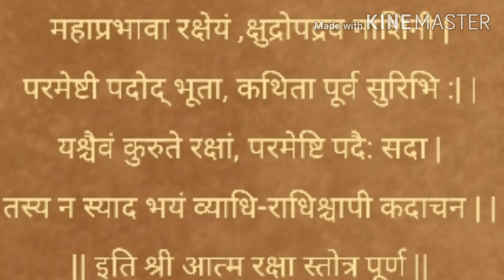Aatma Raksha Kavach Jain Lyrics in Hindi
Click the link above for video with action as how to say this mantra.

It is also known as vajra panjara stotra.
This is also said – Maharaksha sarvopadrava shanti mantra.

Om paramesthinamaskaram saram navapadatmakam, Atmaraksakaram vajra-panjarabham smaramyaham…1

Om namo arahantanam siraskam sirasi sthitam, Om namo savvasiddhanam, mukhe mukhapatam varam…2

Om namo ayariyanam angaraksaati sayini Om namo uvajjhayanam, ayudham hastayordridham…3

Om namo loe savvasahunam, mochake padayoh subhe, Eso pancha namukkaro, shila vajramayi tale…4

Savva pava-ppanasano, vapro vajramayor bahih, Mangalanam cha savvesim, Khadirangarakhatika…5

Svahantam cha padam gnyeyam, padhamam havai mangalam vapropari vajramayam, pidhanam deharakshane…6

Mahaprabhava raksheyam, kshudropadrava-nashini, paramesthipadodbhuta, Kathita Purvasuribhih…7

Yaschaiyam kurute raksham, paramesthi-padaih sada, Tasya na syad bhayam vyadhi-radhis chapi kadachan…8

MEANING:

1. I remember with om the nine line meaningful paramesthi namaskara that protects like a vajra panjara (a cage as hard as diamond)

2. Om namo arahantanam- This line is the helmet on my head (utter it keeping your open palm over your head). Om namo siddhanam- this line is a strong face plate(touch your face with your palm)

3. Om namon ayariyanam- This line is the extremely strong chest plate and the back plate of the armour(move your open palm over the torso). Om namo uvajjhayanam-This line is like potent weapons in my hands( lift hand as if you are holding weapons).

4.Om namo loe savva sahunam- This line is lower section of the armour, protecting both the legs( touch your seat and imagine it to be hard as diamond).

5. Savva pavappanasano- This line is strong rampart around me (move both the hands , imagining a rampart around you). Mangalam ca savvesim-This line is the moat around me, full of burning coal. No one can cross it and enter.

6. Padhanam havai mangalam, svaha-This line is the hard canopy over me.

7. This method of self protection, derived from this line of veneration has been prescribed by ancient acaryas. It is very effective and it pacifies even minor torments.

8. The practitioner who protects himself in the above said manner remembering the five lines of veneration is never afflicted by fear, shock, attack and mental worries.

This is a very old mantra given by our great gurus...but upadhyay pravar shri praveen rishiji ma.sa has guided us to know the importance of Aatma raksha  kavach.

If we do this daily once ,we can save ourself from bad affects and from any kind of problems.

When ever our loved ones are out of the house we are worried about them.. "Aatma raksha kavach will ensure that they don't get distracted by the adversities of life".
To safe guard the soul from enemies inside and outside.

In the second line it is vajram not vajra,also swahantam not swahanta ,also yashchevam not yashcheva ,so when u recite pls take care to recite correctly ,sorry for my silly mistake.

Singer: Anandhi chajjed